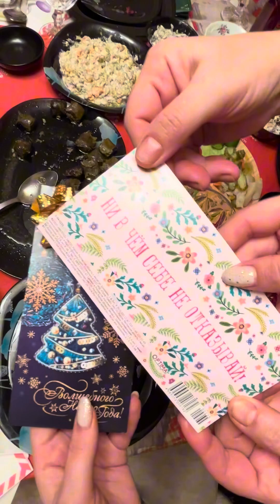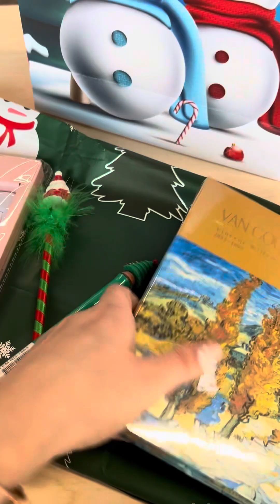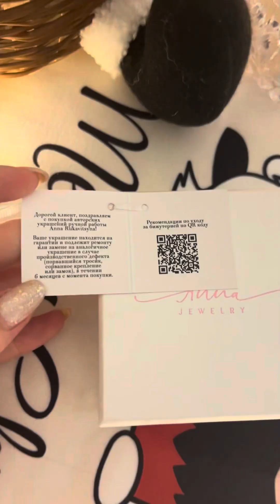Всем салам 👋🇦🇿 отмечаем Новый год в Азербайджане❤️🎄🇦🇿